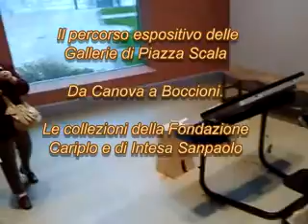Milano: Le Galleria d'Italia - Ottocento (prima parte)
Mostre